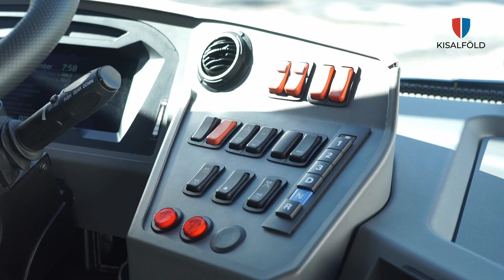Bemutatták Győrben a Credobus Econell 12 Nextet